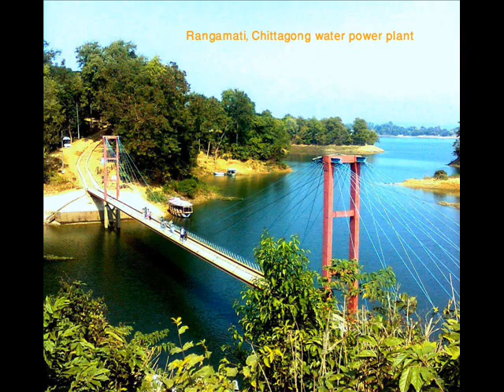Best place of Chittagong town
Provider: Pintu Rudra
Interested with Best Elements of Chittagong
Sprawling off the banks of the Karnaphuli River, Chittagong holds the title of second largest city in Bangladesh and major seaport. A central hub of industry and trade, Chittagong is big enough for you to split your time between the heaving city center and the more peaceful surrounding lakes and city beaches. Catch a rickshaw or taxi to one of the city's various museums before stopping